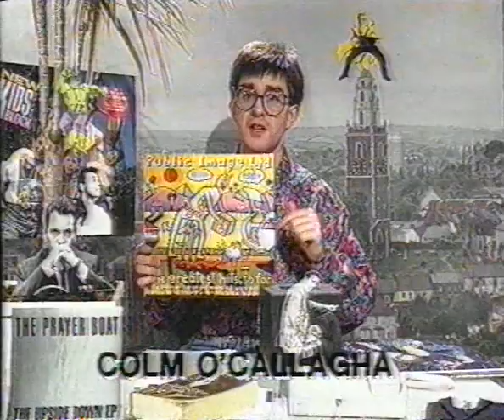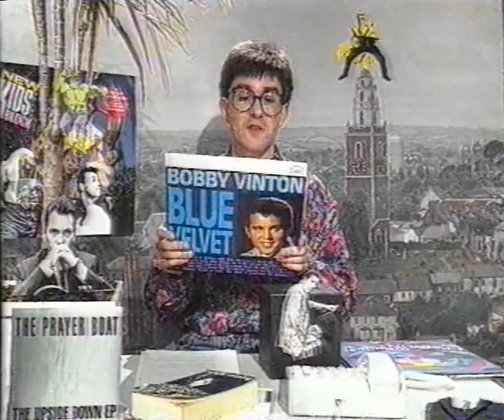1990 The Ever So Slightly, Left Of Centre Pop Slot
Episode aired on RTE late 1990. Presenter Colm O'Callaghan & guest Jim Carroll offer a scathing critique of the Irish rock music scene over the previous decade.

"Irish Rock: didn't it die the day Simple Minds released 'Sparkle In The Rain' in February 1984?"

Music videos featured in this episode from:
Five Guys Named Moe
Luka Bloom
Syd Straw